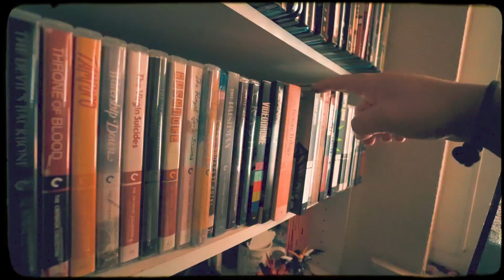Phill's Monday Movie Review: My Favorite Christmas Movies 🎄🎅🏽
Happy Monday and since its Christmas this week, I want to talk about my favorite Christmas movies.

Christmas is a time when I like to take a break and throw on some classic Christmas movies like Home Alone, Die Hard and Eyes Wide Shut.

But I think Jingle All The Way is definitely in my top Christmas movies of all time.

If you like this video, I would appreciate it if you hit that 'like' button, and if you're down to chill more, it'd be really cool if you also hit that 'subscribe' button.